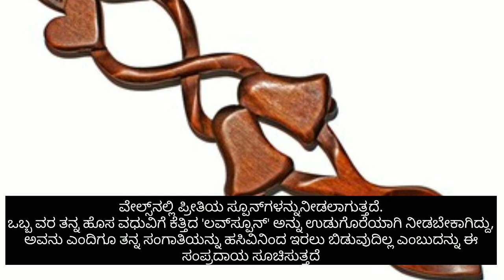Top 15 Weird Wedding traditions around the World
Vishmaya Loka

Keep Watching